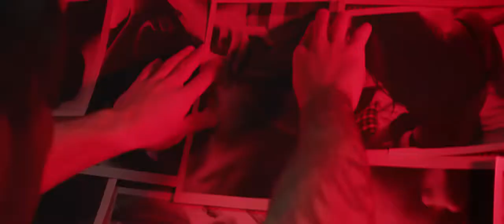NIKITA LOMAKIN - Икона (official video)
styled by Stasya Monastyrskaya